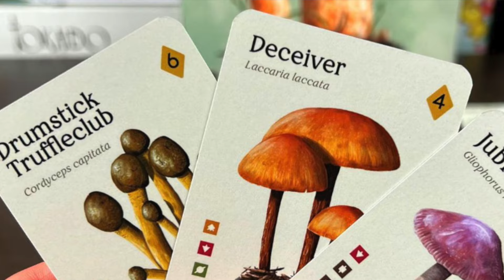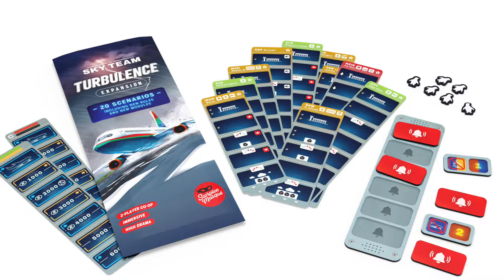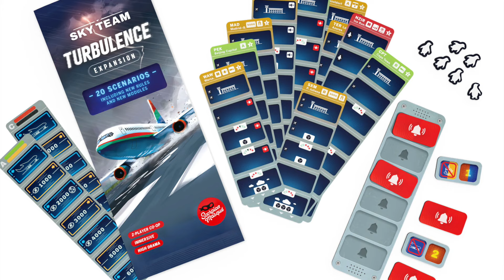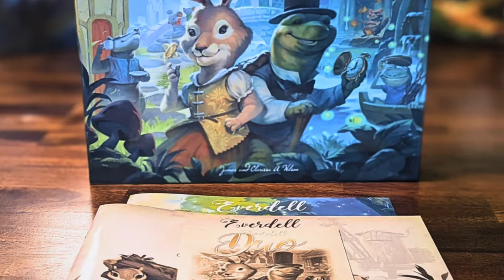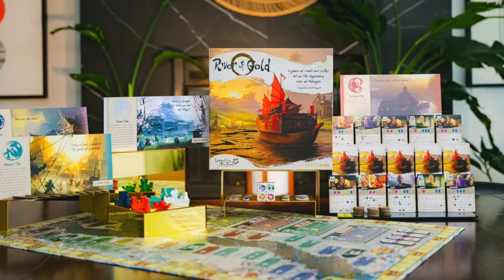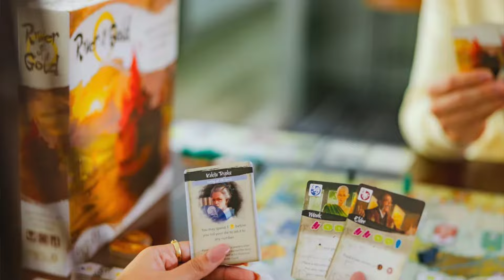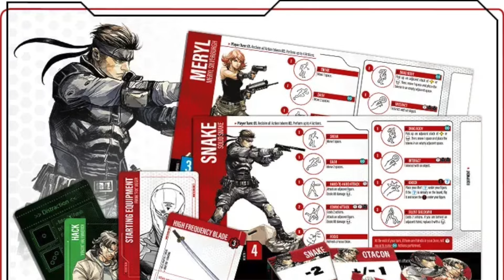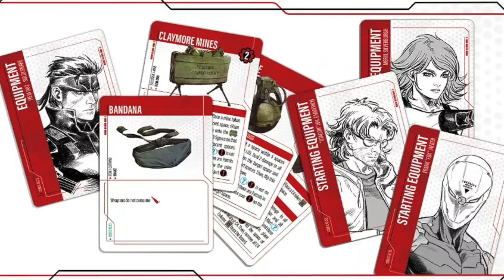The Most HYPED Upcoming Board Games of July 2024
In each episode of The Hype Factor we take you through our most anticipated upcoming board game releases that we know about! We do the research so you don't have to, all you need to do... is GET HYPE! Some of these might not make it in 2024, as is the nature of the board game industry, but here's our best guess based on the information we can gather.

Come back to The Hype Factor to see more games to get excited about! But what do YOU think? What games are you excited about that we left off this months video? Maybe we'll feature those games next time!

Go look at lots of pretty pictures of our board games!

Did you know we've got a podcast? Find the Board Stupid Podcast WHEREVER you listen to your favourite podcasts!

00:00 Intro + INTO THE AM ad
02:16 Mycelia by Splitstone Games
04:44 Sky Team Turbulence
06:51 Everdell Duo
09:03 River of Gold
11:20 Metal Gear Solid
14:34 Outro